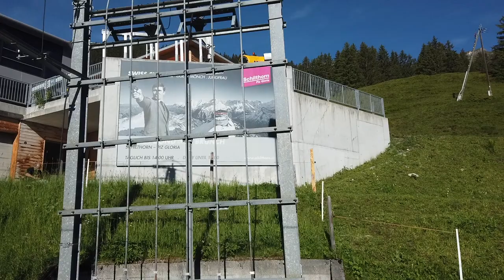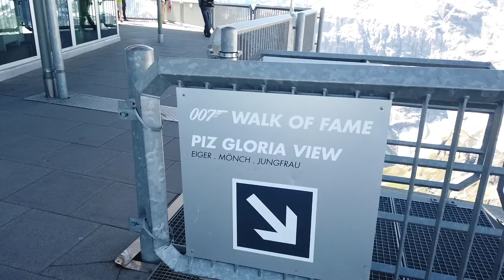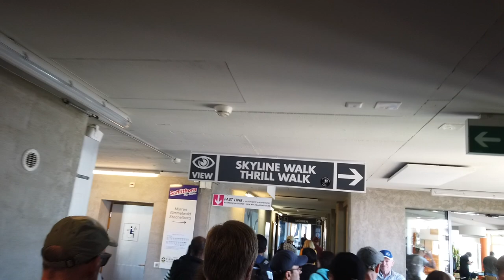The James Bond 007 Experience - Schilthorn Murren Switzerland travel guide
We visited the top of Schilthorn in Murren, Switzerland, the location for the 1968 James Bond movie "On her Majesty's Secret Service"...stunning views, interactive James Bond items, a revolving restaurant and the most impressive toilets we have ever seen!

Destination Unknown
Great Hope